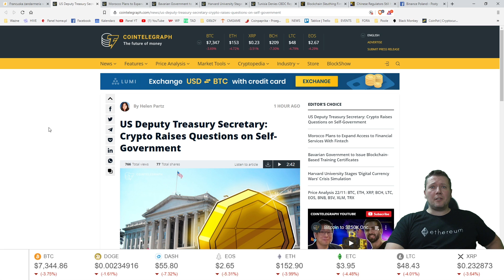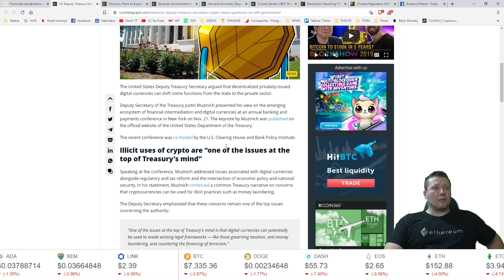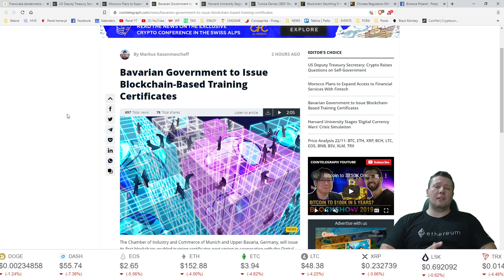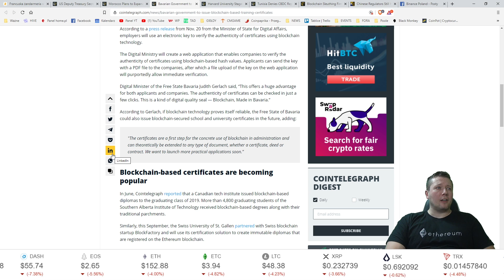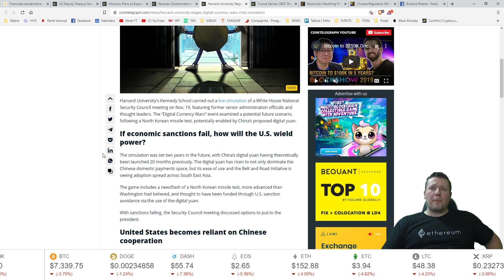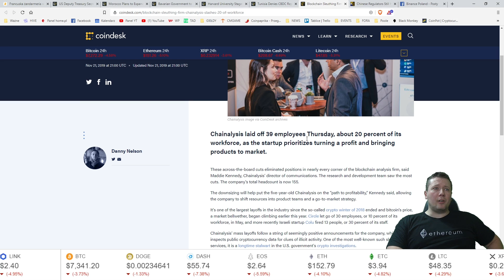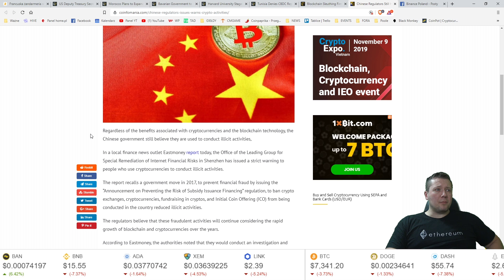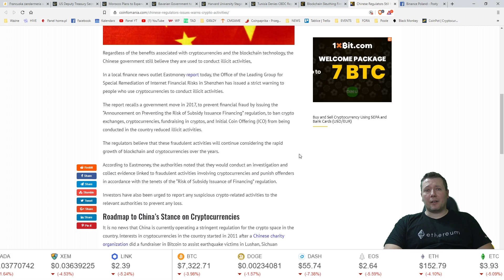NewsFlash - spotkanie Binance w Katowicach, Chainalysis zwalnia 20% składu, Maroko i blockchain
NewsFlash czyli porcja wiadomości ze świata kryptowalut i technologii blockchain. W dzisiejszym odcinku: